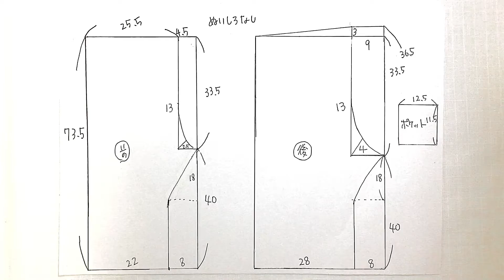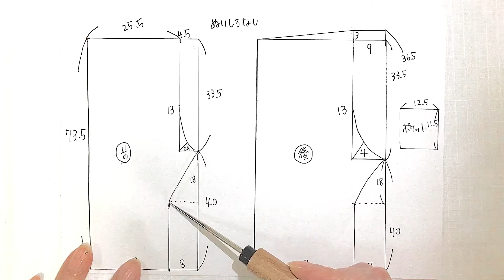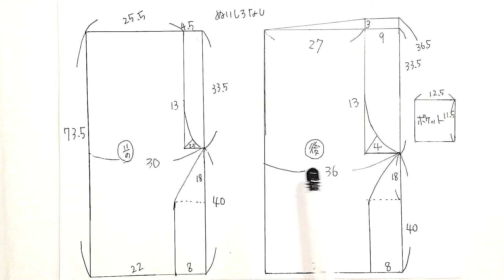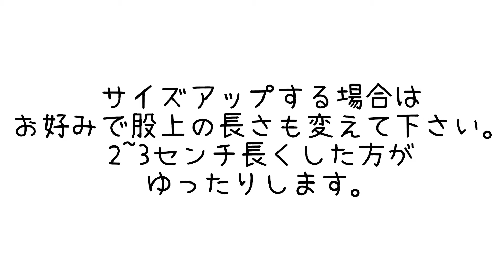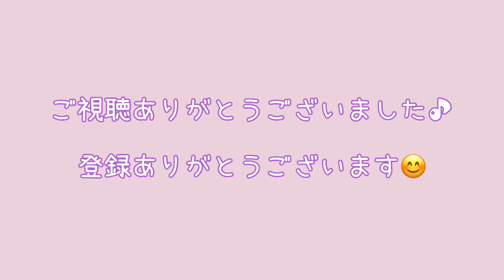[製図無料]M ～LLサイズ ステテコの作り方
サイズの変更可能な製図を作りました。

身幅を1センチづつアップでワンサイズあがってLL になります。

3L にしたい場合は2センチづつあげて下さい。

夏に涼しい高島ちぢみで作りました。

高温多湿の日本にぴったりの涼しい生地です。

着心地もすごく気持ちいいです。

もちろん、違う生地でも作れます。

ダブルガーゼやリップル生地などの夏生地がおすすめです。

お気に入りの生地を見つけて作ってみて下さい(^-^)